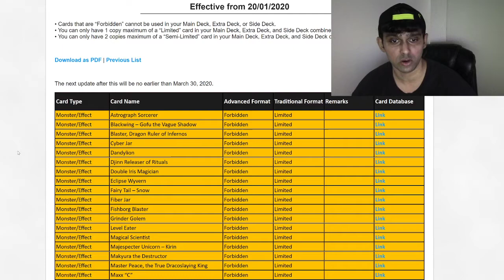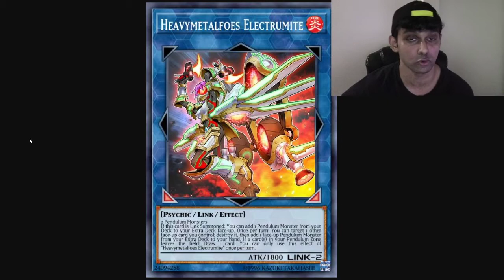3 Shocking Hits From The January 2020 Yugioh Banlist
3 Shocking Hits From The January 2020 Yugioh Banlist.